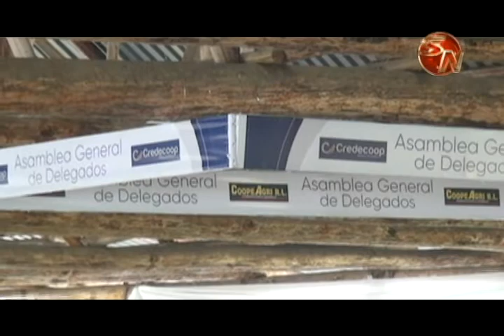Dirigentes de CoopeAgri R.L. continuarán apoyando proyectos